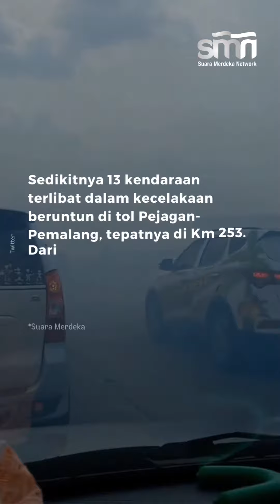Kecelakaan Beruntun Tol Pejagan-Pemalang Diakibatkan Asap | SUARA MERDEKA DAILY